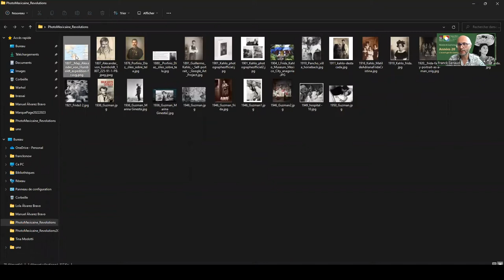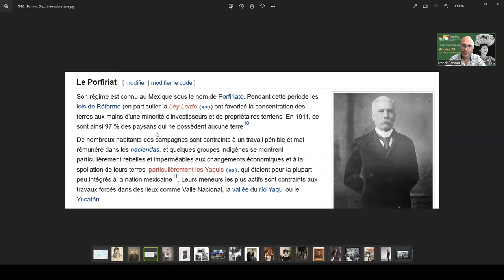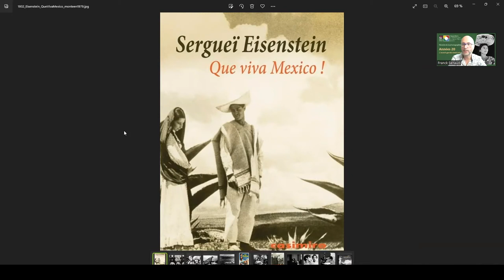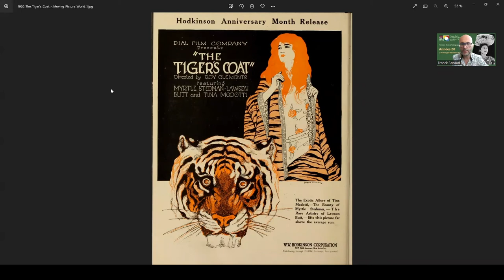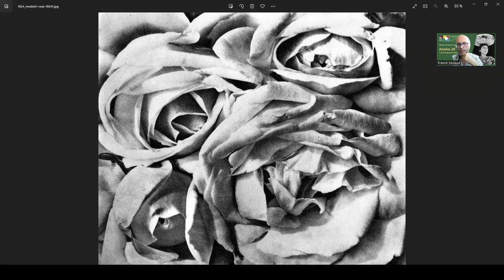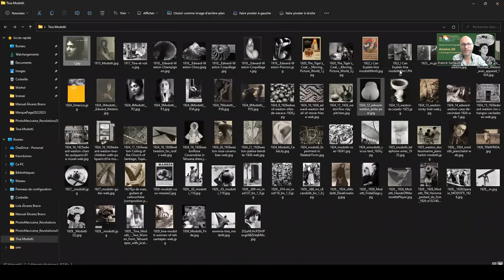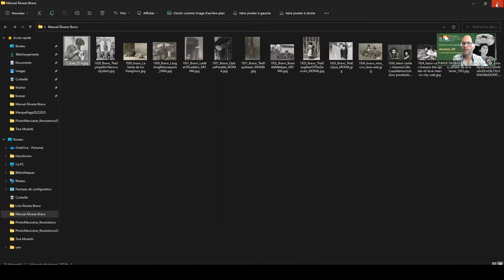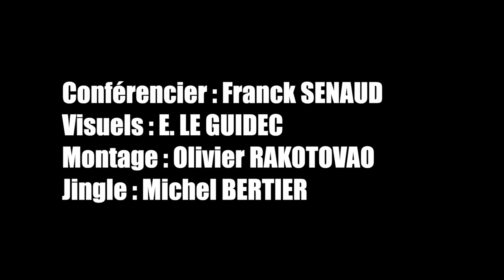Histoire de la photo #18, "Années 20 - L'avant-garde mexicaine"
Conférence Histoire de la photo : L’avant garde est mexicaine. Révolution politique et esthétique mêlées. Le nouveau pouvoir pense que l’art peut aider le monde. Et attire les artistes du monde entier. Avec Gabrielle Figuerao, Tina Modotti, Manuel Alvarez Bravo, Lola Alvarez Bravo.

Avec le soutien de l'Espace Déclic d'Etampes

Sommaire :

Introduction
00:00:10 la révolution mexicaine et les artistes,
00:14:23 Frida Kahlot, et Guzman
00:18:16 Gabrielle Figuerao
00:23:30 Tina Modotti,
00:44:38 Manuel Alvarez Bravo et Cartier Bresson
00:53:10 Lola Alvarez Bravo,

Avec l'Espace Déclic
8/10 rue Aristide Briand
91150 ETAMPES